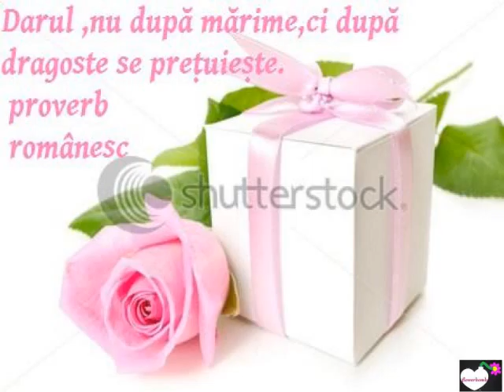micheleflowerbomb - UN CADOU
cartea DULCIURI TOT MAI RAW by Simona Dinu
voice:flowerbomb
music:Texas-once in a lifetime & Guess Who  feat Marius Moga -  Tot mai sus